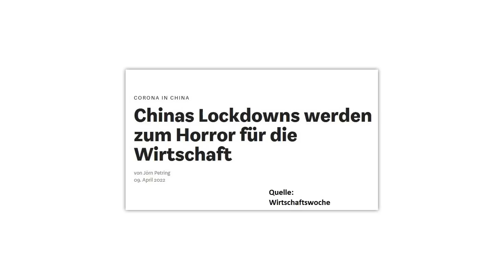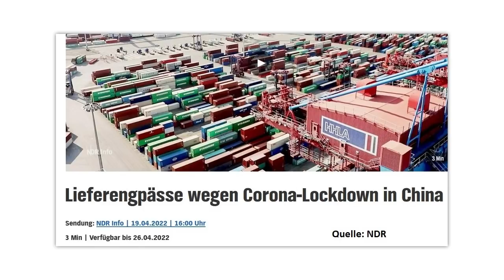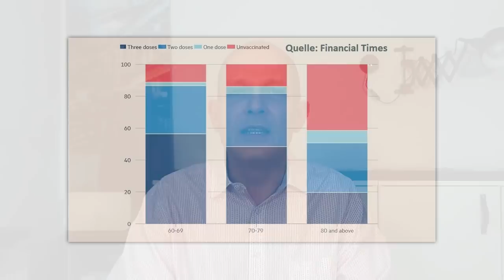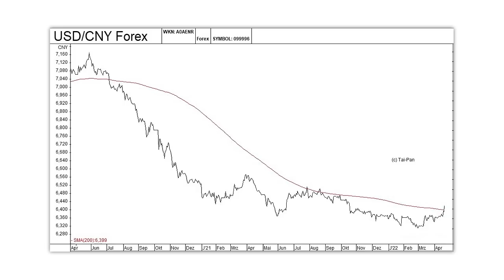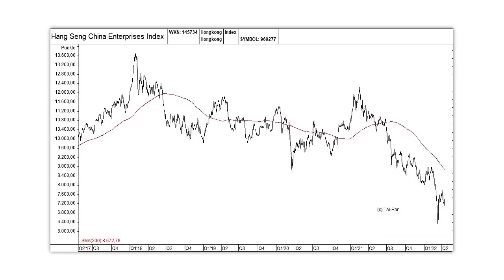Crash-Gefahr durch Chinas harten Lockdown?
Die Börsen sind ohnehin schon mit enormen Belastungen wie dem Ukraine-Krieg, der ausufernden Inflation und steigenden Zinsen konfrontiert. Nun drohen durch die Lockdowns in China auch noch zusätzliche Lieferketten-Probleme, Engpässe und weiter steigende Preise. Die letzten Wirtschaftsdaten aus China sehen aber keineswegs so schlecht aus, wie man vermuten könnte. Ergeben sich daraus – unter anderem für China-Aktien – möglicherweise sogar wieder gewisse Perspektiven? Und wie ist die Lage bei Chinas Notenbanken-Politik mit Blick auf den Leitzins? Ein Überblick von Gerhard Heinrich.

Offenlegung wegen möglicher Interessenkonflikte:
Keine.

Bildrechte Thumbnail: © MIA Studio/stock.adobe.com, © siraanamwong/stock.adobe.com